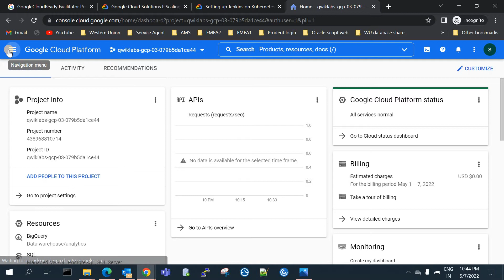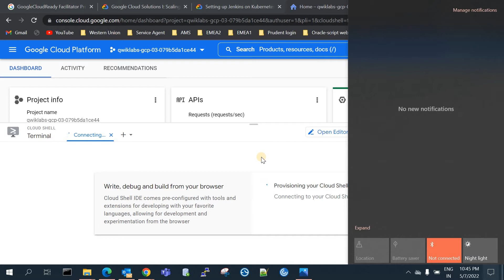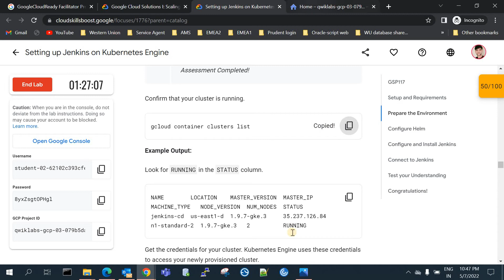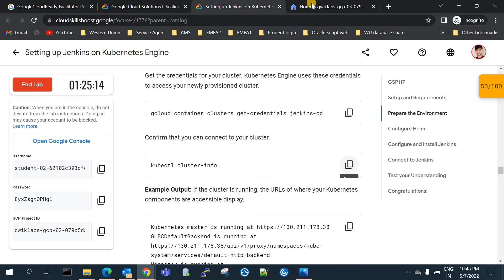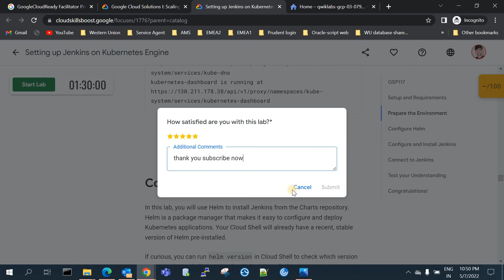Setting up Jenkins on Kubernetes Engine | Google Cloud Ready Facilitator Program 2022